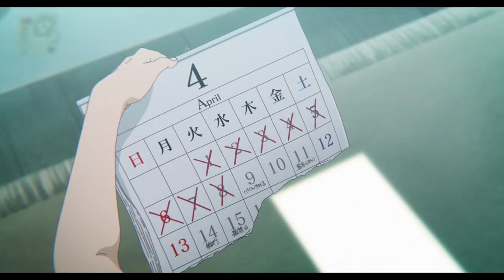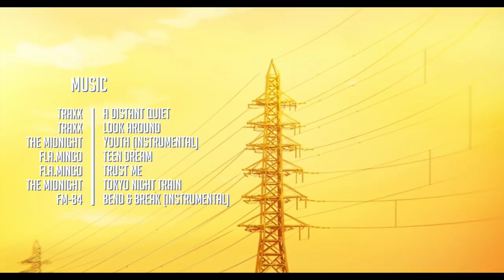The Brilliance in A Silent Voice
Kaze talks about Naoko Yamada's anime film "A Silent Voice".

Information about A SILENT VOICE (Source: Wikipedia):

A Silent Voice: The Movie is a 2016 Japanese animated teen drama film produced by Kyoto Animation, directed by Naoko Yamada and written by Reiko Yoshida, featuring character designs by Futoshi Nishiya and music by Kensuke Ushio. It is based on the manga of the same name written and illustrated by Yoshitoki Oima. The film premiered in Japan on September 17, 2016 and worldwide between February and June 2017.

FOOTAGE:

"A Silent Voice" (2016 Anime Film)
Directed by Naoko Yamada

"A Silent Voice" (Manga)
Created and Illustrated by Yoshitoki Oima

"Your Name" (2016 Anime Film)

Directed by Minoru Okazaki / Daisuke Nishio

"Dragon Ball Z" (Anime)
Directed by Daisuke Nishio

"Sailor Moon" (Anime)
Directed by Junichi Sato

"Neon Genesis Evangelion" (Anime)
Directed by Hideaki Anno
Studios: Gainax / Tatsunoko Production Company

"Cowboy Bebop" (Anime)
Directed by Shinichiro Watanabe
Studio: Sunrise

"Doraemon: The Records of Nobita, Spaceblazer" (1981 Film)
Directed by Hideo Nishimaki
Studio: Shin-Ei Animation / Shogakukan / TV Asahi

"Rascal Does Not Dream Of Bunny Girl Senpai" (Anime)
Directed by Soichi Masui
Studio: CloverWorks

"Gunbuster" (Anime)
Studios: Gainax / Studio Fantasia

"Your Lie In April" (Anime)
Directed by Kyōhei Ishiguro

"Tamako Love Story" (2014 Anime Film)

"Clannad" (Anime)
Directed by Tatsuya Ishihara

"Ghost In The Shell" (1995 Anime Film)
Directed by Mamoru Oshii

"Cardcaptor Sakura" (1998 Anime Series)
Directed by Morio Asaka
Studio: Madhouse

"Anohana" (Anime)
Directed by Tatsuyuki Nagai

"Steins;Gate" (Anime)
Directed by Hiroshi Hamasaki
Studio: White Fox

Traxx - A distant Quiet
Traxx - Look Around
The Midnight - Youth (Instrumental)
Fla.mingo - Teen Dream
Fla.mingo - Trust Me
The Midnight - Tokyo Night Train
FM-84 - Bend & Break (Instrumental)